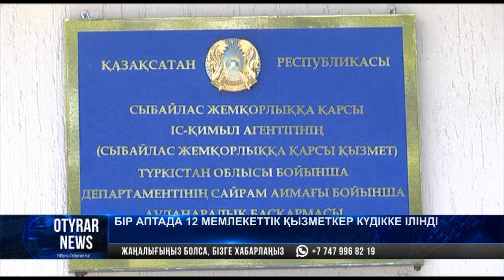Бір аптада 12 мемқызметкер жемқорлыққа қатысты істі болды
Сыбайлас жемқорлыққа қатысты жаңалықтарымызды әрмен қарай жалғастырамыз. Түркістан облысы Келес ауданындағы білім бөлімінің басшысына қатысты сотқа дейінгі тергеу жұмыстары басталды. Осылай деп мәлімдеген еліміздің сыбайлас жемқорлықпен күрес агенттігі апта басынан бері 12 азаматтың заңнан аттағанын айтады. Олардың арасында басқарма басшылары, әкімдік қызметкерлері мен әкімдер де бар екен.